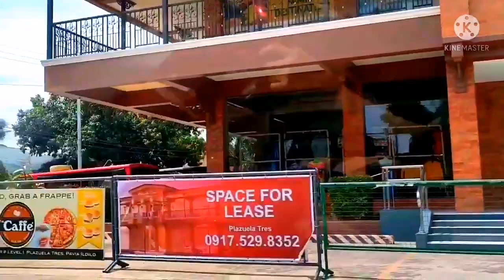Road Trip - Ungka to Pavia Town Proper with Aganan Flyover update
Dali kamo ma road trip kita sa Pavia. Updi nyo kami kay tan-awon ta ang manami kag matahom nga talan-won sa Pavia.  Dala na diri ang update sa padayon nga ginaobra nga Flyover sa Aganan.